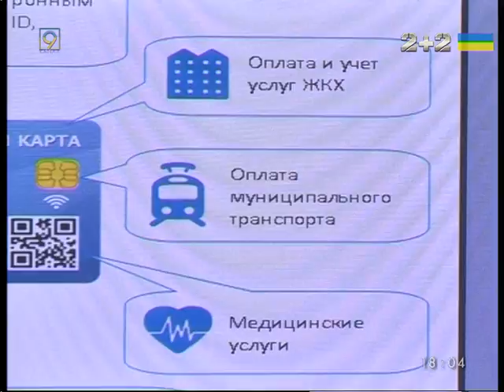Единый электронный билет разрабатывают в Днепре